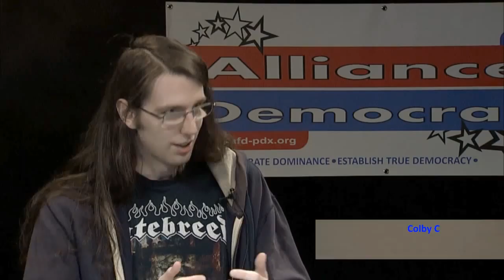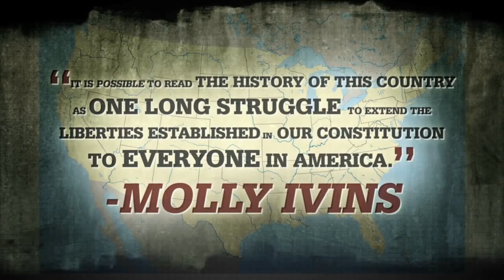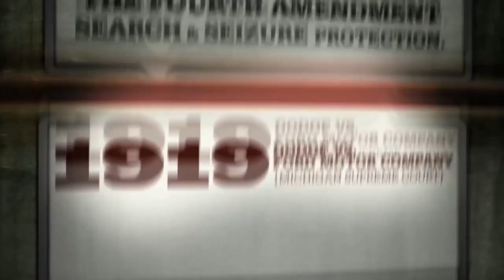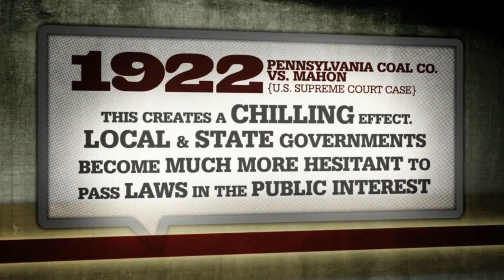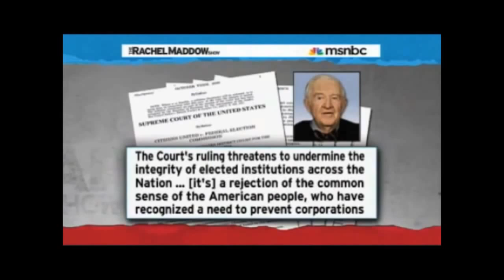14-10 Wolf-Pac for a constitutional amendment -- Money is Not Speech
Colby Clipston, Oregon Director of Wolf-PAC, speaks with host David Delk on the need for a 28th Constitutional Amendment stating that money is not speech.  Wolf-Pac works to achieve that goal by pressuring the state legislatures to pass resolutions applying for an Article V constitutional convention to achieve their goal.